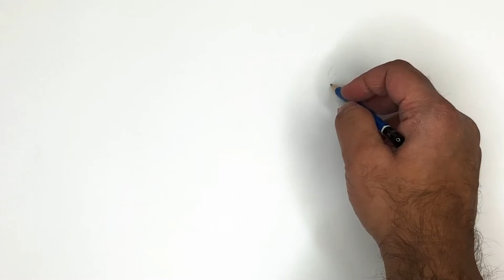HOW TO DRAW BODIES | lesson with inks & tones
In this video we'll show you how to draw bodies. This will be a lesson in inking as well.

This will be done in a step by step tutorial and time lapse drawing format with instruction. Learn and follow along; pause as you need to and practice your drawing and sketching skills.

Improve your creative art and drawing skills with this easy-to-follow drawing tutorial and time lapse art video. Practice, practice, practice! Re-watch and pause the video if you need to. We hope this video helps you draw better!